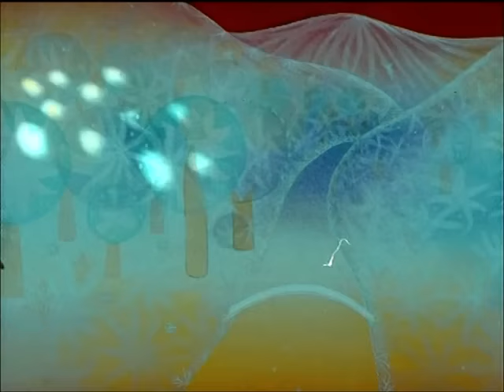Magyar népmesék: Király kis Miklós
Egyszer az öreg király három lányát el akarják vinni a sötét fellegek. A király visszautasítja, ezért elviszik a napot, a holdat és a csillagokat. Szerencsére akad egy bátor kérő, Miklós, aki számos kalandon át, életét kockáztatva visszaszerzi az ellopott égitesteket.

Készült a Kecskeméti Rajzfilmstúdióban.
Rendezte: Horváth Mária, Jankovics Marcell
Mesemondó: Szabó Gyula, Zene: Kaláka Együttes

Ki ne emlékezne az autentikus virágmotívumokat daloló kismadárra, a Kaláka dallamokra és furulyaszóra a főcímben? A népművészet, a népzene és a népmese hármasát mesterien elegyítő epizódok különleges képi világának, a dialógusokba csempészett finom, olykor csípős népi humorának, a mesélők (különösen Szabó Gyula) természetes előadásmódjának, valamint a Kaláka együttes zenéjének köszönhetően sajátos élményben részesülhet a néző.